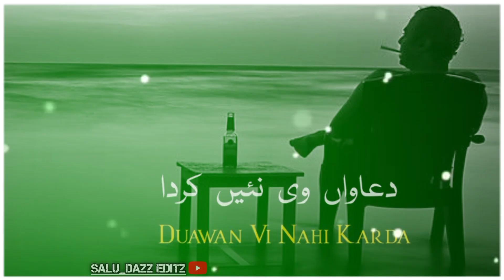New Sad watsapp status video